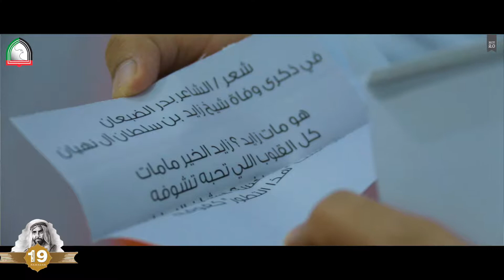معرض زايد رمز الخير والعطاء الطلابي في كليات التقنية العليا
نخبة من مشاريع الطلبة الإبداعية التي عبّرت عن والدنا الشيخ زايد طيب الله ثراه، الوالد والقائد والإنسان، في معرض زايد رمز الخير والعطاء والذي نظمته كليات التقنية العليا في ذكرى وفاة الشيخ زايد في 19 رمضان الموافق 4 يونيو 2018